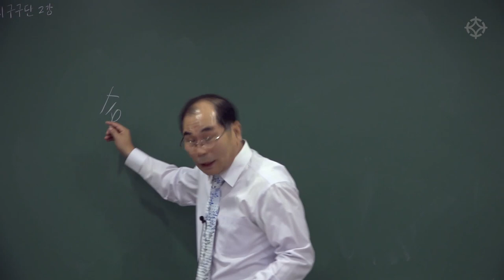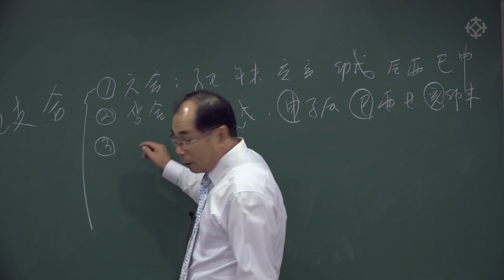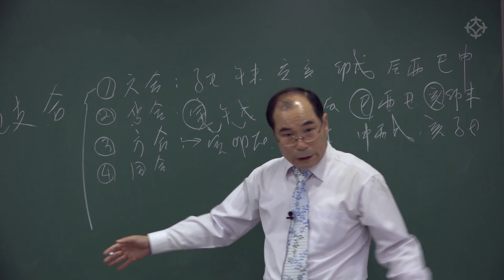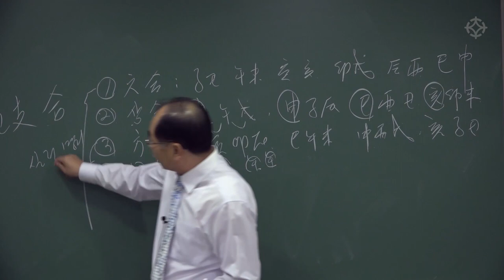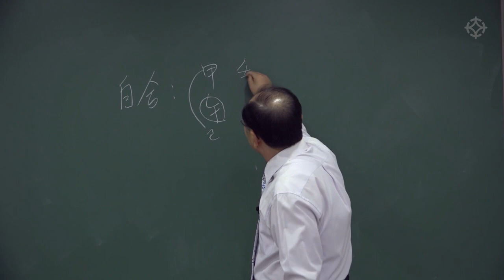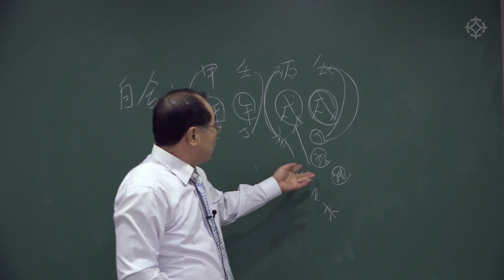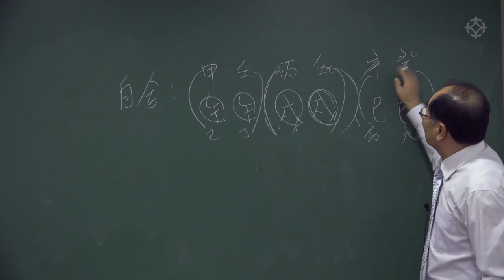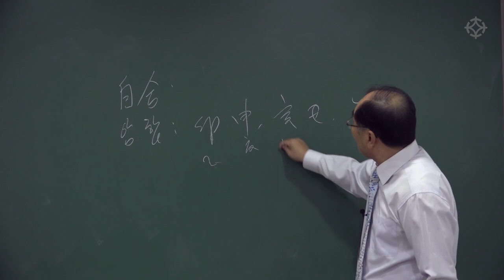명리학 구구단(5) 구구단 외듯 한 번 외워 쉽고 빠르게 사주를 풀이하는 비법 - 연태희 선생님